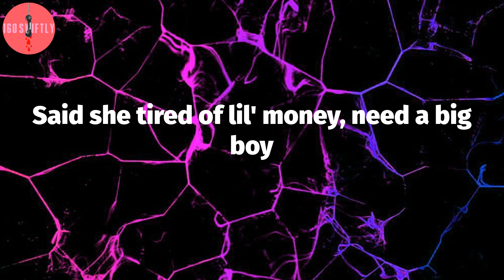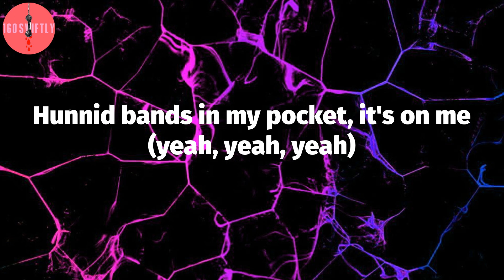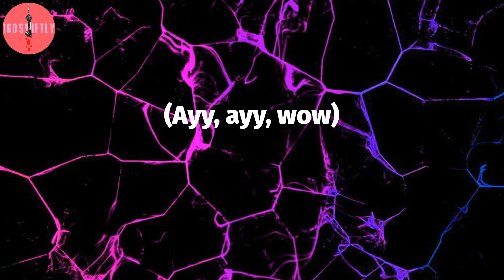Post Malone, "Wow." (Lyric Video)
Post Malone - Wow. Lyrics:
Said she tired of lil' money, need a big boy
Pull up twenty inch blades like I'm Lil' Troy
Shawty mixin' up the vodka with the LaCroix, yeah
All the housewives pullin' up (up, up, up)
I got a lot of toys
720S bumpin' Fall Out Boy
You was talkin' shit in the beginning (mm-mm)
I know it piss you off to see me winnin' (see me win)
Hunnid bands in my pocket, it's on me (on me)
750 Lambo in the Utah snow (skrrt)
Trunk in the front like that shit Dumbo, yeah
Turn the kitchen counter to a strip-club
When I got guap, all of y'all disappeared (wow)
And this is not a 40, but I'm pourin' out this shit (yeah)
Last call, Hail Mary, Prescott touchdown, ayy (yeah)
Hunnid deep when I roll like the army (hey)
Hunnid bands in my pocket, it's on me (yeah, yeah, yeah)
Yeah, your grandmama probably know me (God damn)
(When I show up, got 'em sayin', "Wow")
(Ayy, ayy, wow)
Sayin', "Wow"
(Wow)
(Wow)